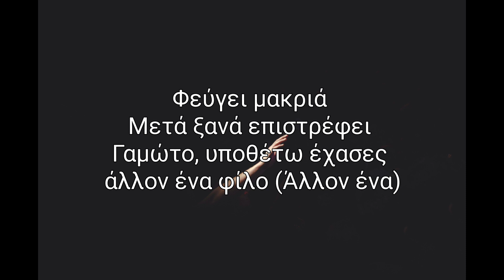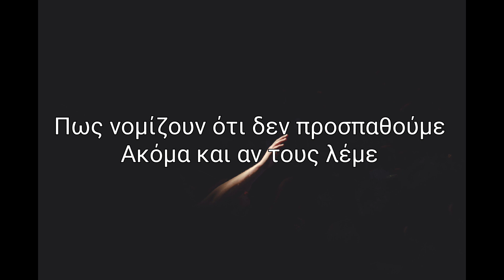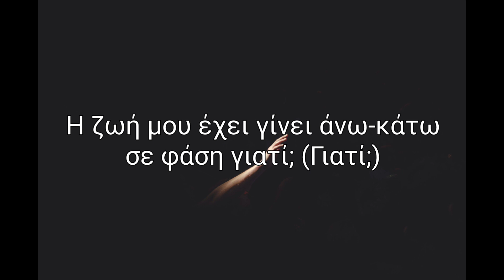SoLonely - If I Die (Greek lyrics)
Lyrics:

I'ma mind my own business
Fuck my feelings

And I'm sad and she's sad too
If I die then I had to
My life is turned upside-down, like why? (Why?)

And goddamn
I don't wanna write no list
I don't wanna fuck my wrist, goddamn (goddamn)
Took it all the way
It goes away
Then it comes back again
Damn, I guess you lost another friend (another)
Talking about it like it's a goddamn choice (it ain't a choice)
Keep on fucking, talking, I'ma shut your voice
'Cause I rock designer, don't mean I'm Gucci
You would know if you fucking knew me
She said, "Let 'em talk, it goes right through me"
I don't know if she said that truly

Hello, you don't gotta lie
And I know it's hard sometimes
How can they think that we don't try
Even though we tell them

And I tip-toe back to the darkness
I don't want this
What the fuck is it you not get?
I don't really wanna talk it out (yeah)
I just really wanna walk it out
But my feelings slowly killing
They be drilling into my head
You don't wanna come and see it, you don't

I used to say that I was blessed
But now I feel like I'm possessed
To live my life, I think it's over
Yeah, yeah

My life is turned upside-down, like why?